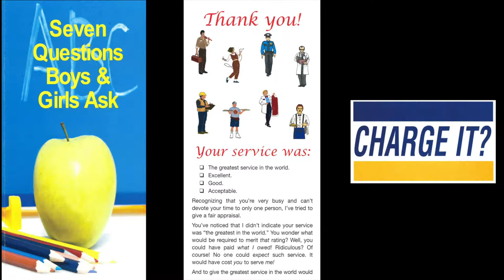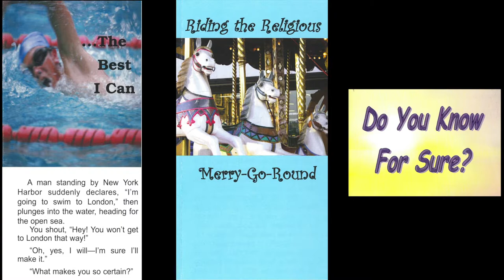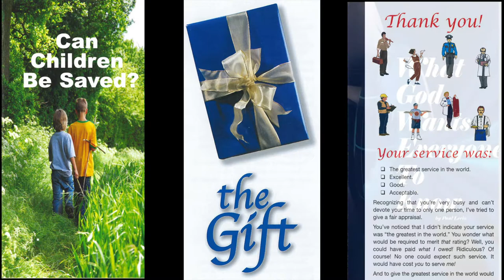Wrestling With Revelation (I) (2 Peter 1:19)